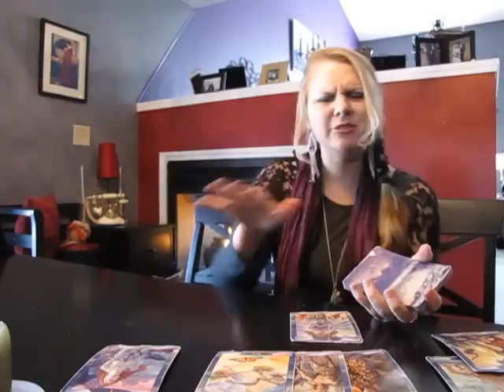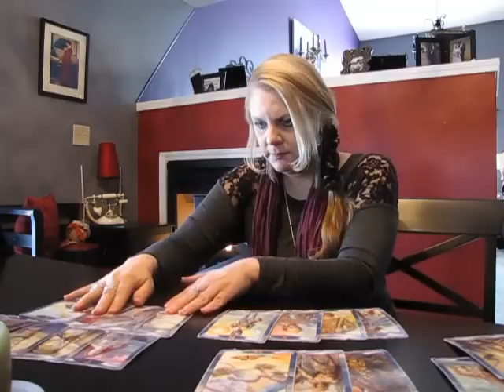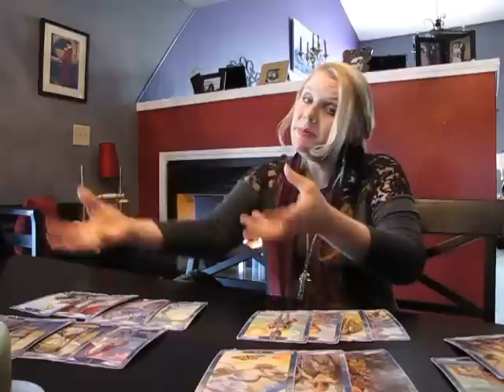Cancer March 2014 RUNESCOPE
I use Runes (and sometimes the Tarot) for private readings. I can usually see 6 months to a year (sometimes much further) into the future. There is also usually ample time for questions if something you want to know about isn't covered in the reading.